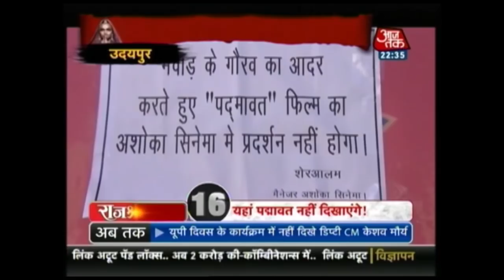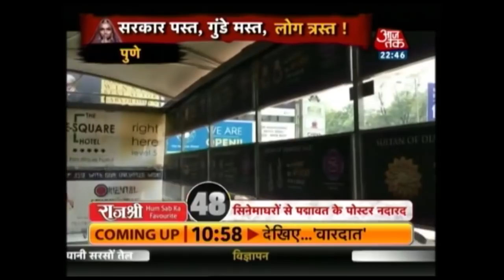विशेष: शहर शहर टूटा पद्मावत पर केहर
शहर शहर में टूट पड़ा है पद्मावत का केहर, कल रात अहमदाबाद में बीते हादसे के बाद कई शहरों में हाई अलर्ट, चप्पे चप्पे पर तैनात की गयी पुलिस । आखिर क्यों पुलिस हाथ पे हाथ धरे बैठी इन उपद्रवियों के सामने ?